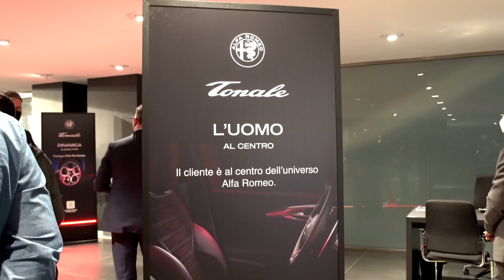Tonale Private Preview da Maldarizzi